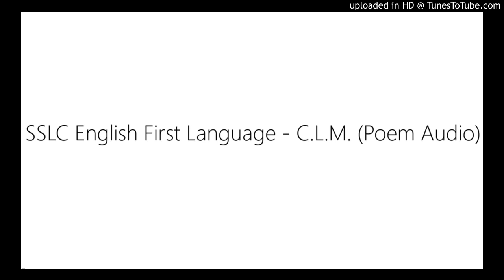SSLC English First Language - C.L.M. (Poem Audio)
SSLC Karnataka State Syllabus 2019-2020